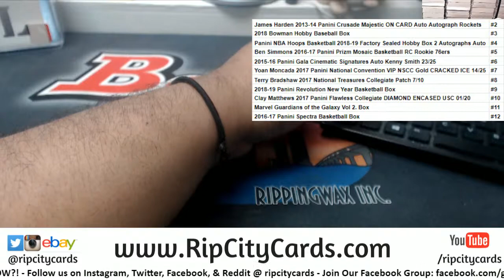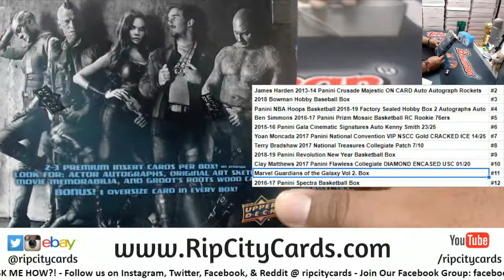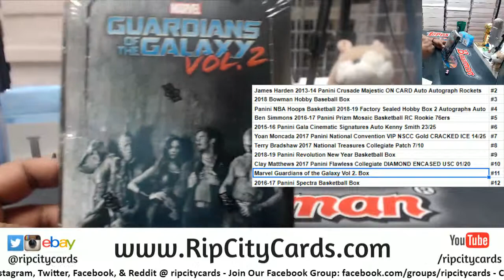Random Awesomeness - Mike T. #1 - 3/13/19 RCC